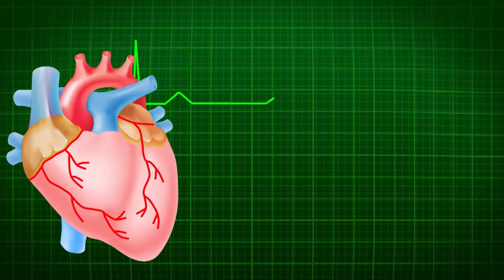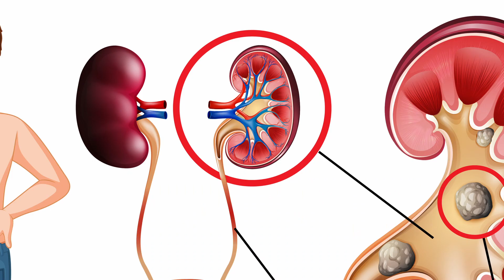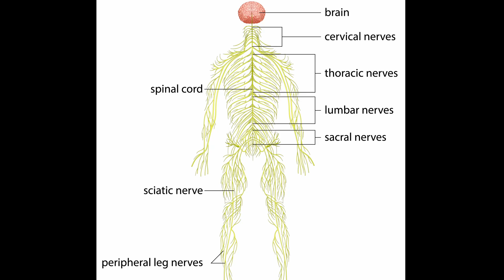किस बीमारी मैं किस डॉक्टर को दिखाए || Different Type of Specialist Doctors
Hello Everyone,
इस वीडियो में हम विभिन्न प्रकार के डॉक्टरों के बारे में जानेंगे जो अपने क्षेत्र के विशेषज्ञ हैं। आपको पता होना चाहिए कि किस बीमारी मैं किस डॉक्टर को दिखाए |
Pediatricians – Children
Dermatologists -Skin, Nails, and Hair
Ophthalmologists - Eye and Vision care
Obstetrician/ Gynaecologists - Pregnancy
Cardiologists -Heart
Endocrinologists - Glands and Hormones
Gastroenterologists - Digestive system
Nephrologists - Kidney
Urologists - Urinary tract
Pulmonologists – Breathing (Lungs)
Otolaryngologists - Ear, Nose, and Throat (ENT)
Neurologists - Nerves, spine, and brain
Psychiatrists - Mental health conditions
Oncologists – Cancer
Anaesthesiologists - Pain medicine, Relaxation medication, or medicine
Dentist – Tooth and Gum